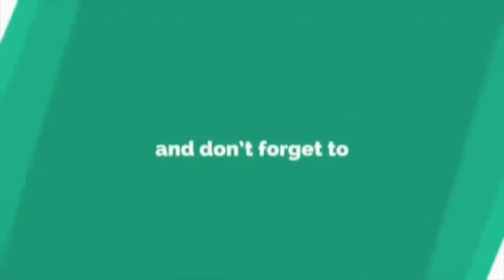Fazura Lapar Giler Lepas Show Baju Raya 2018 Makan Roti Tisu.